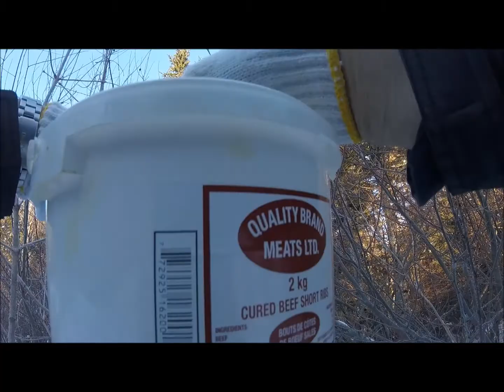Berry Picking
Picking Squashberries in January